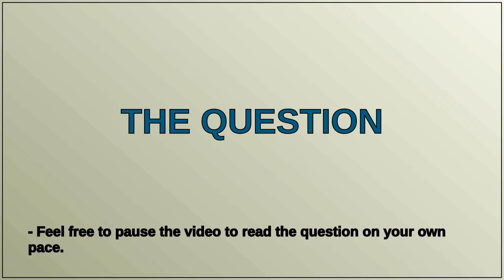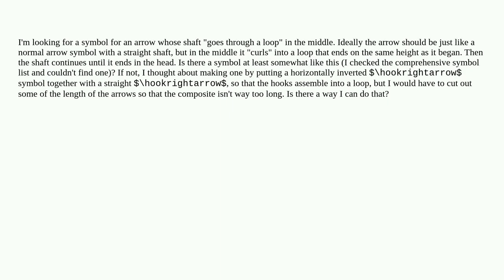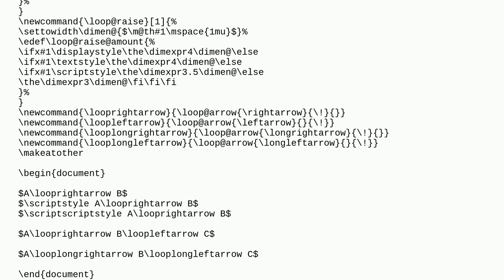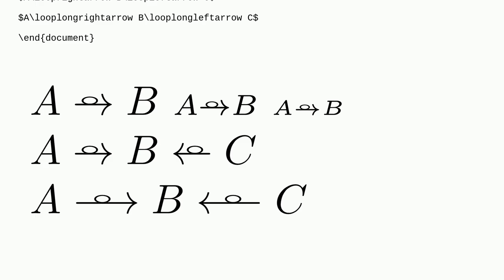Arrow with a loop in the middle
A special thanks goes out to the community

  stacking-symbols symbols